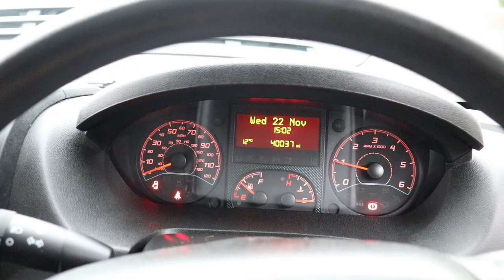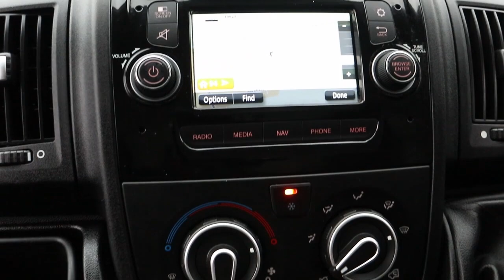OU66 OMX 2016 (66) PEUGEOT BOXER 330 BLUE PROFESSIONAL EURO 6 110BHP 6 SPEED L1 H1 SWB PANEL VAN